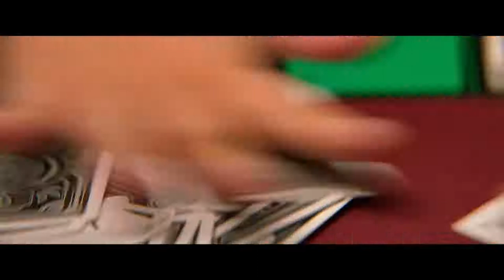POKER FACE OFFICIAL TRAILER 2022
Click and Enroll